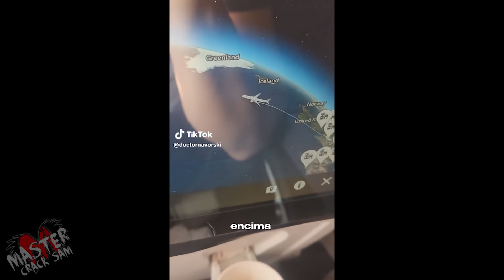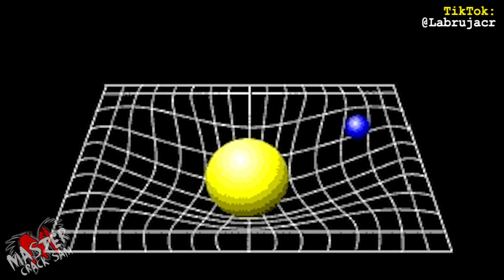18 VIDEOS QUE TU MENTE NO PODRÁ EXPLICAR